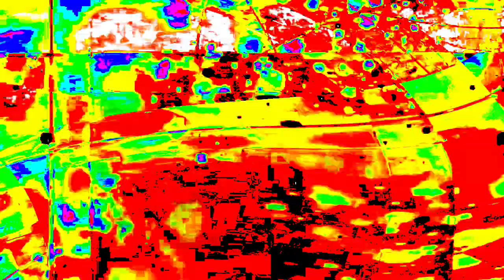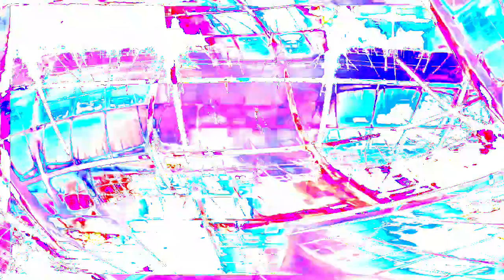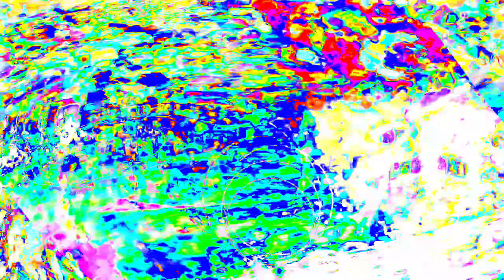[EPILEPSY WARNING] Movie 24 01 16 07h04m36s